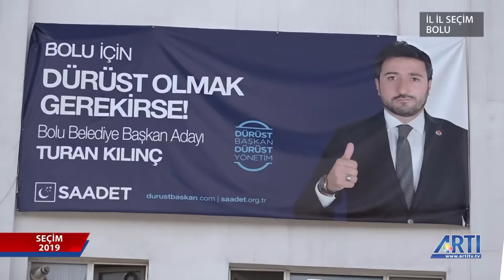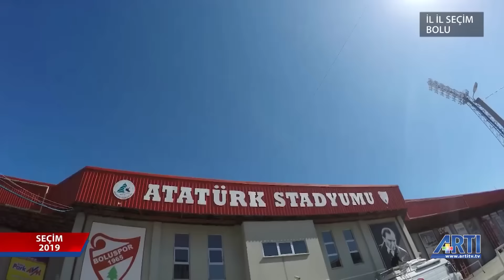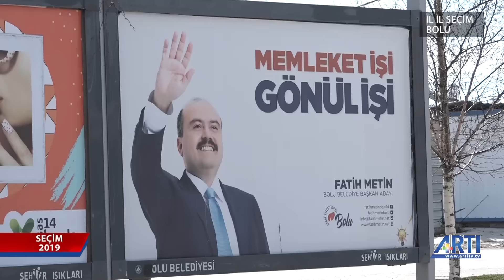Bolu'da seçimin nabzını tuttuk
31 Mart yerel seçimlerine sayılı günler kaldı. Muhabirimiz Fatma Yörür ve kameraman Özgür Söylemez Bolu'da adaylar ile görüşerek seçimin nabzını tuttu.